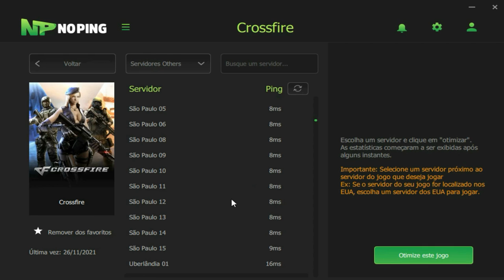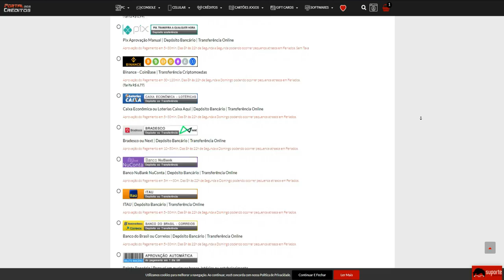Joguei QUIETO e IRRITEI um RACISTA!😂